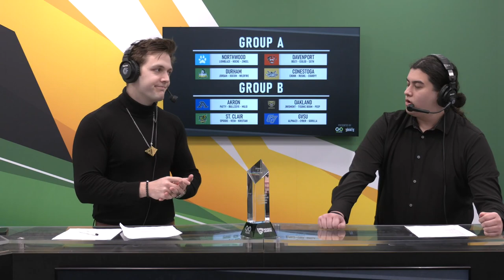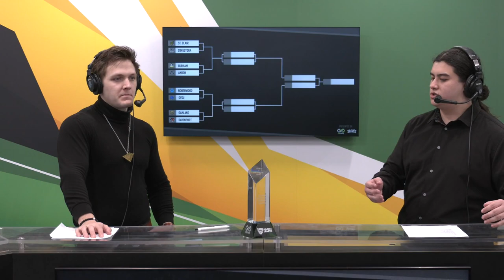Quarterfinal: Oakland University vs. Davenport University | Saints X Colleague Invitational